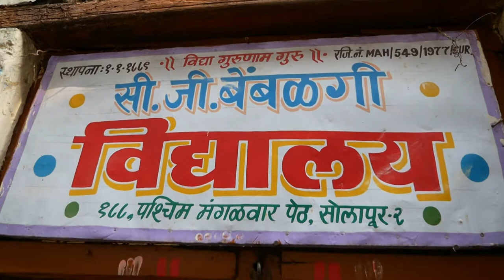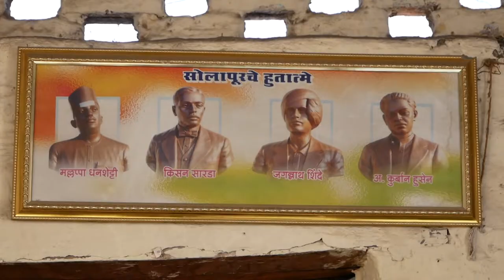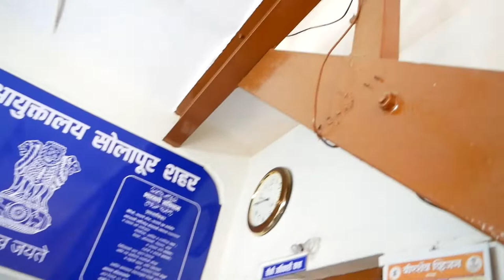Martial Law At Solapur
The Government declared Martial Law at Solapur. Martial law means the imposition of direct military control over the normal residents of an area in response to a major emergency situation like war or a disaster. Mob violence took place in the district of Solapur, and the Britishers declared Martial law.

🔸Wedding Photography
🔸Wedding Videography
🔸Cinematic Shoots
🔸Candid Shoots
🔸Short Films
🔸Documentary
🔸Travel Photography
🔸Video/Photo Edits

 ►SIDHARTH PARIT SOCAL MEDIA LINK